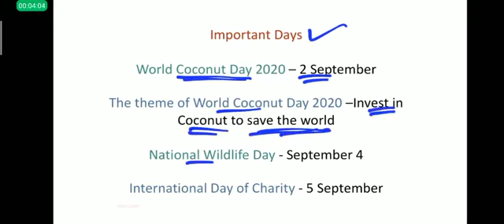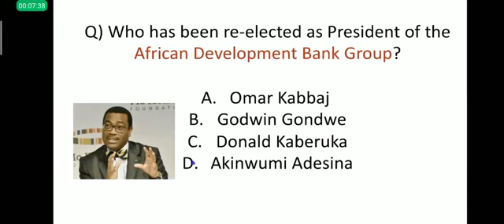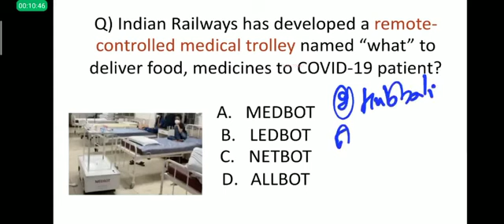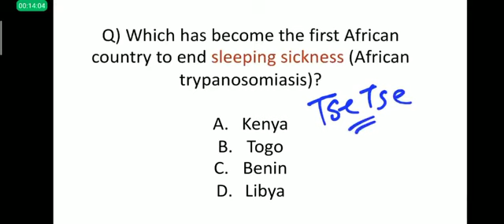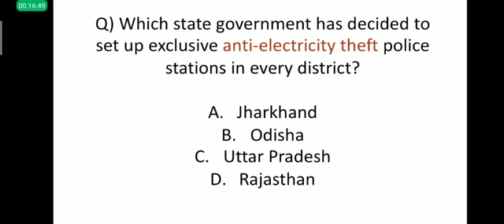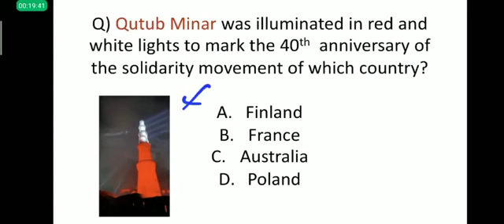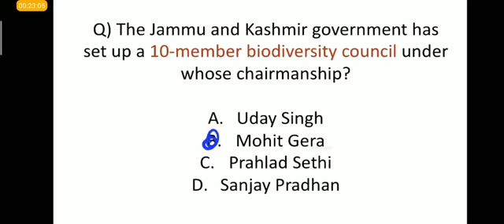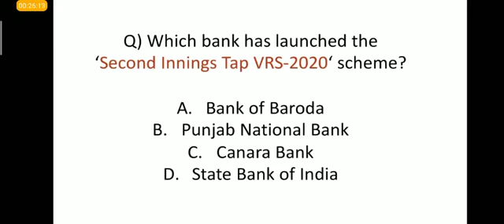Study iq 300 best current affairs September